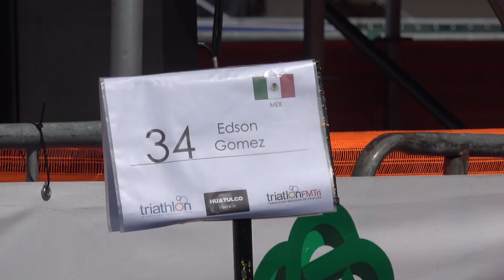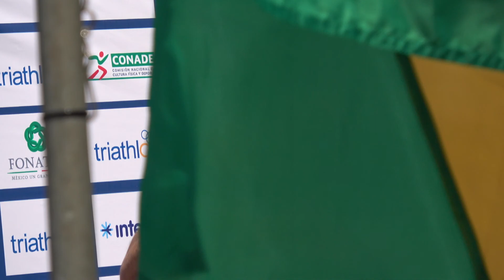ITU WORLD CUP HUATULCO 2018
La Copa del Mundo de Triatlón ITU es una serie anual de carreras de triatlón en todo el mundo. La serie está organizada por la Unión Internacional de Triatlón (ITU), el órgano rector mundial del deporte. Después de la serie de 2008, el número de carreras en la Copa del Mundo se redujo a medida que la UIT cambió su enfoque a la Serie Mundial de Triatlón reformada. Desde el cambio de formato, los puntos ganados en las carreras de la Copa del Mundo se aplican a la clasificación de la Serie Mundial de Triatlón.
El número de eventos de la Copa Mundial, antes de 2009, varió de 10 a 20 eventos por año. Desde entonces, se ha reducido la cantidad de eventos anuales de la Copa Mundial desde 2009, que normalmente suman menos de 10.

Cada evento de la Copa Mundial de la serie implica una carrera de triatlón de distancia estándar (olímpica). La natación comienza con un inicio masivo en aguas abiertas seguido de un segmento legal de tiro en la bicicleta. Las distancias de carrera son 1500 m de natación, 40 km de ciclo, 10 km de recorrido. Un total de 300 puntos se distribuyen entre los atletas en función de su posición final en cada carrera y contribuyen a los totales totales de puntos para los Campeonatos Mundiales de Triatlón ITU. [3] Los puntos logrados en cada evento de la Copa del Mundo, dentro del marco de tiempo designado para los Juegos Olímpicos, también contribuyen a la calificación para los Juegos. Un fondo de premios de USD $ 100,000 se distribuye en partes iguales entre hombres y mujeres en cada etapa de la Copa Mundial